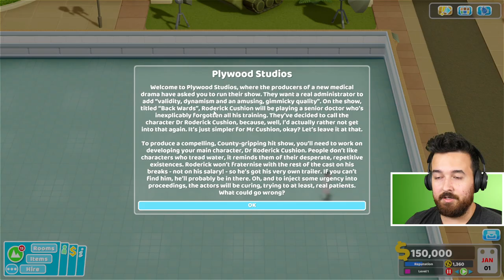This hospital is a movie studio! (Two Point Hospital)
Why build a set when you can build a real hospital to film a tv show? There's lots of reasons, but this is Two Point Hospital so let's play!